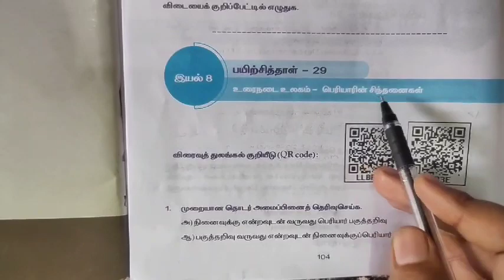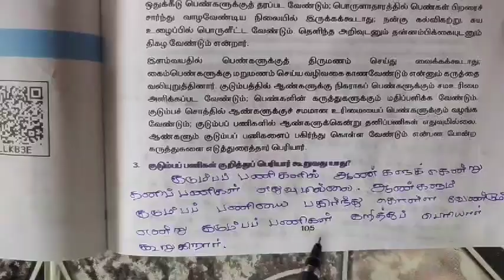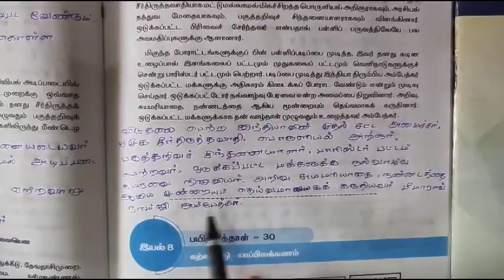9th std tamil worksheet 29 answerkey | 9ஆம் வகுப்பு தமிழ் பயிற்சித்தாள் 29 விடைகள்.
In this video we are discuss about ,9th std tamil worksheet 29 answerkey | 9ஆம் வகுப்பு தமிழ் பயிற்சித்தாள் 29 விடைகள்.9th std tamil worksheet 29 answerkey | 9ஆம் வகுப்பு தமிழ் பயிற்சித்தாள் 29
 விடைகள்.